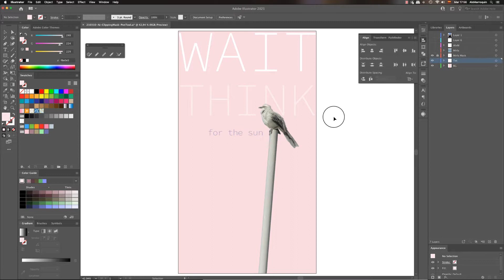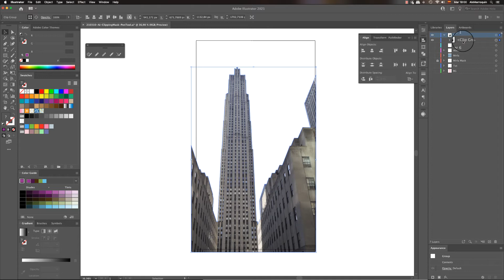Cómo recortar una imagen con la pluma de Illustrator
Recotrar una imagen en Illustrator es posible gracias al comando Clipping Mask, o máscara de recorte, la herramienta Pluma resulta muy efectiva para llevar a cabo este proceso de manera sencilla.